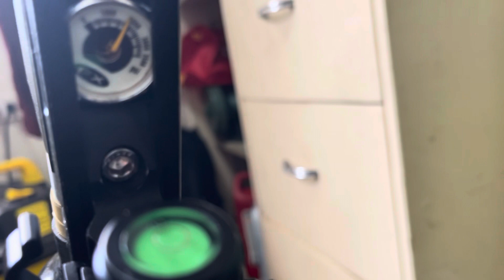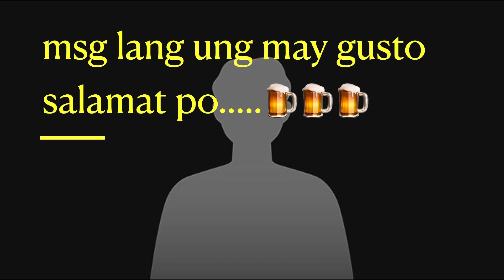Knock down unregulated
knock down final version pm lang sa may gusto medyo mabusisi gawin🤣